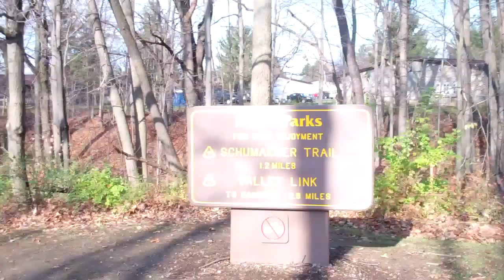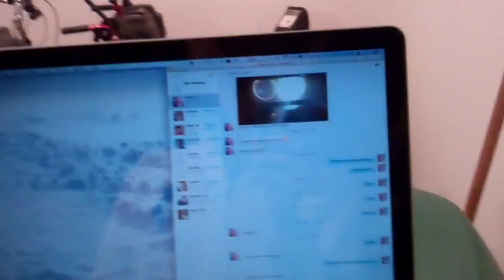Tired as a Dog 11/10/12 - Day 699